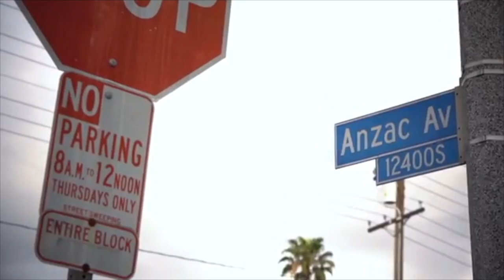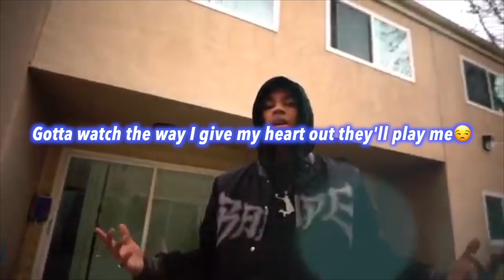Love From A Real Nigga - Jay Cinco (Official Lyric Video)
Jay Cinco - I Miss You (Official Music Video) Shot By Taylorwxren

501 W Glenoaks Blvd 505

Young Kid Trying To Make a Way for The City⭐️🖤
⬇️ I STREAM EVERYDAY FOLLOW ⬇️
                   STREAMING NOW!
‼️ YOUTUBE STREAMING CHANNEL ‼️

Jay Cinco - “30 Shots” ( Official Music Video - Directed By @Jaycincoo)